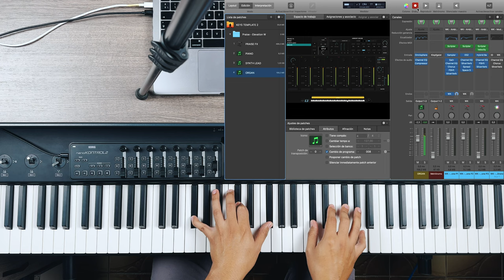Praise - Elevation Worship | MainStage 3 & Omnisphere 2 Patch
!REQUIERE MAINSTAGE 3 Y OMNISPHERE 2!
(PLANTILLA DE MAINSTAGE 3 Y SOFTWARES MUSICALES NO INCLUIDOS)

Costo del patch completo: 19.99$
Sonidos individuales: 9.99$

¡Una vez cancelado el monto contáctame por INSTAGRAM para obtener el link de descarga!

► Audio editado en: Logic Pro X
► Vídeo editado en: Adobe Premiere Pro